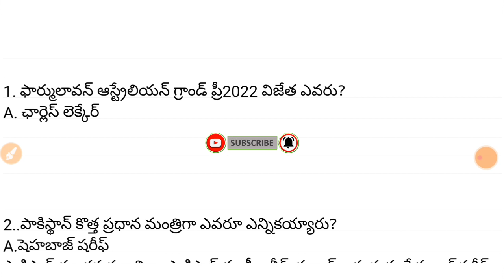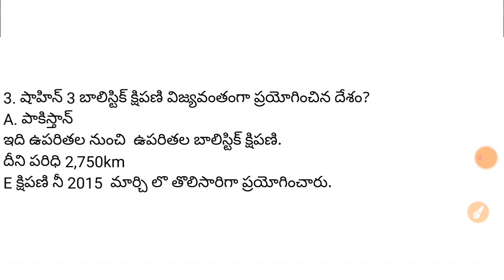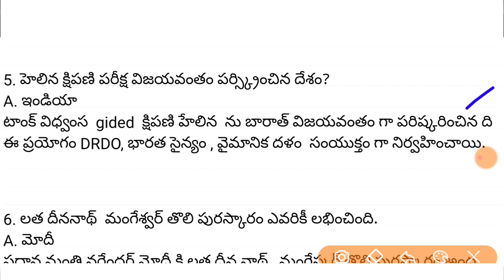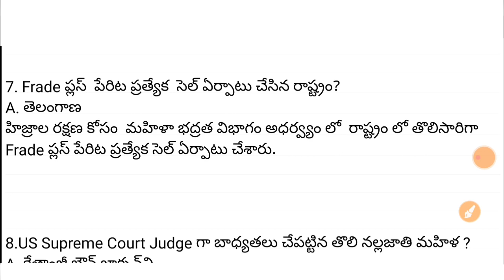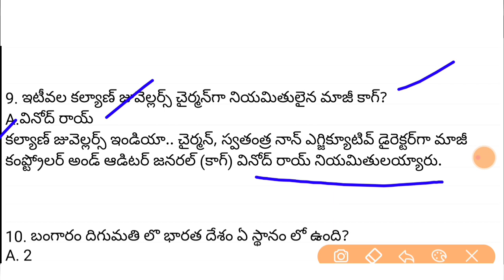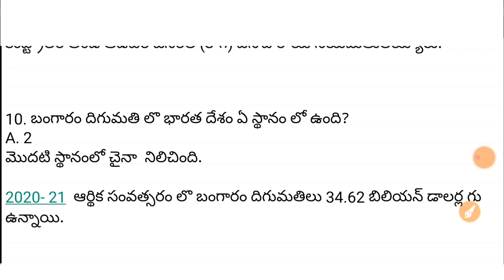Daily Current Affairs In Telugu|12 April Current Affairs